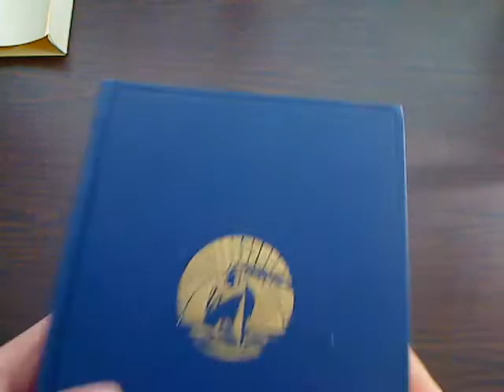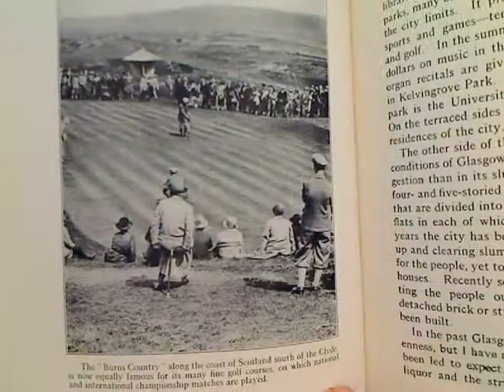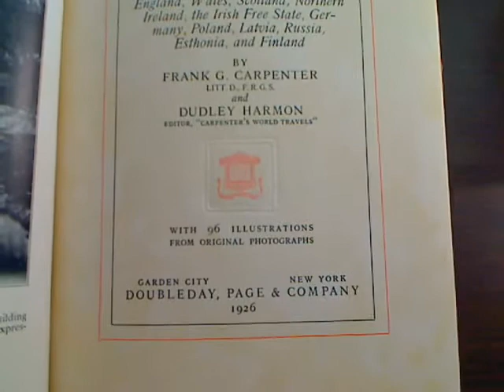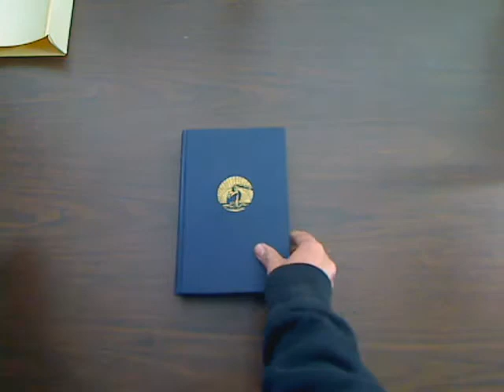The British Isles And The Baltic States, Frank G. Carpenter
The British Isles And The Baltic States

By Frank G. Carpenter

Rare Antique Photo Book !

England, Wales, Scotland, Northern Ireland,

The Irish Free State, Germany, Poland, Latvia,

Russia, Esthonia, and Finland.

Presented to you at this auction is a wonderful old book richly illustrated with 96 RARE high quality vintage photographs taken in the early 1900's ! You will take a journey with the author Frank G. Carpenter and view many historical, cultural, and incredible photographs of a time forgotten. Writing about his travels in the series "Carpenter's World Travels", Frank G. Carpenter gave his readers detailed stories and fascinating information about the local history, myths, and facts of the countries he visited so that every American could get a glimpse, first hand of the worlds beyond our shores.

Contents

Just a Word Before We Start

The Biggest City on Earth

Walks About London

The Mother of Parliaments

The Port of London

The World's Greatest Horse Race

The Bank of England

Oxford

On a Great Estate

England's Industrial Beehive

From London to Land's End

King Coal at Cardiff

Through the Country of the Welsh

Glasgow and the Clyde

In the Land of Scott's Heroes

Scotland's Ancient Capital

To Inverness and the Highlands

Belfast

Around About Dublin

Home Rule in Ireland

From the Capital to Killarney

The New Germany

The Republic of Poland

Latvia, a War-Born Republic

The Empire That Was Russia

Esthonia and Its Capital

Helsingfors

The Land of Ten Thousand Lakes